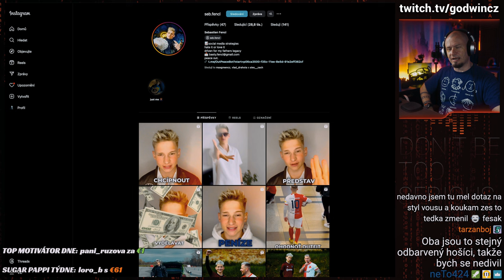Sebastian - Ajvnův výtvor?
Nemůžu si pomoct, ale příjde mi to jako konstrukt a prank na lidi...